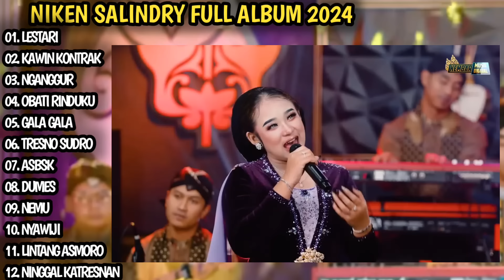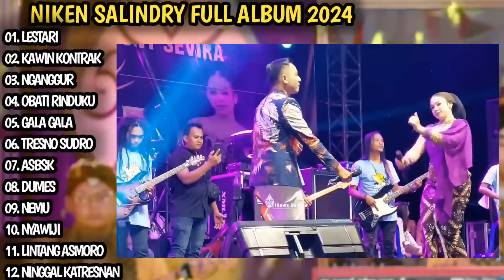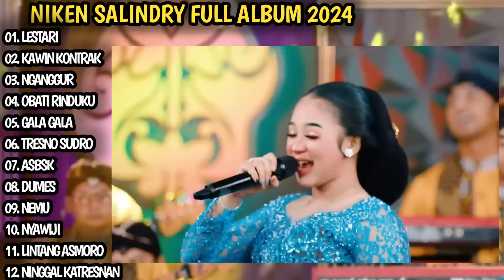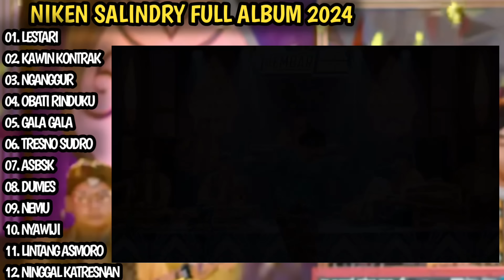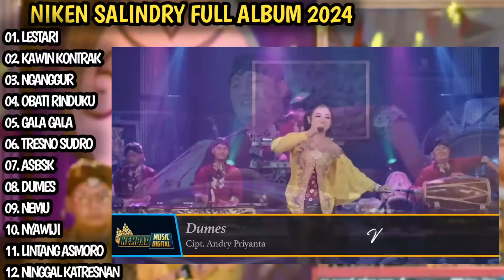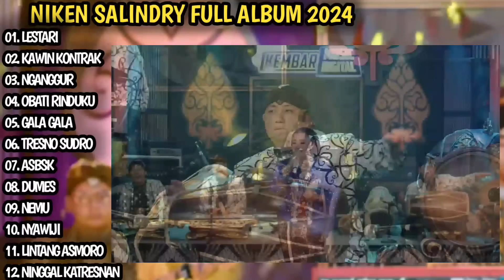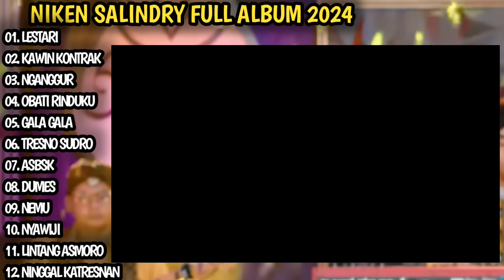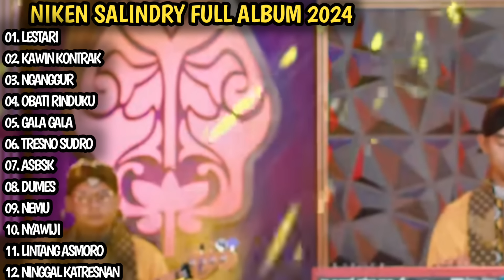NIKEN SALINDRY TERBARU 2024 | LESTARI, NIKEN SALINDRY FULL ALBUM - KEMBAR MUSIC DIGITAL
Hallo lurr!! Terimakasih Sudah Klik Video Ini. Musik Yang Ada Dalam Video Ini Saya Download Dari Beberapa Sumber Yang Saya Edit Jadi Satu.

SEGMENT

00:00 LESTARI
05:00 KAWIN KONTRAK
13:48 NGANGGUR
18:02 OBATI RINDUKU
22:48 GALA GALA
29:58 TRESNO SUDRO
36:13 ASBK
43:26 DUMES
49:30 NEMU
53:57 NYAWIJI
58:56 LINTANG ASMORO
01:05 NINGGAL KATRESNAN